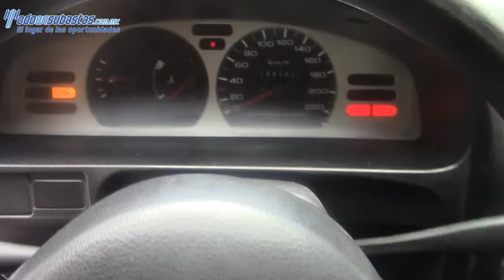Nissan / Tsuru / 2007